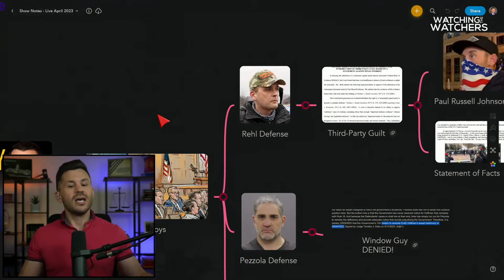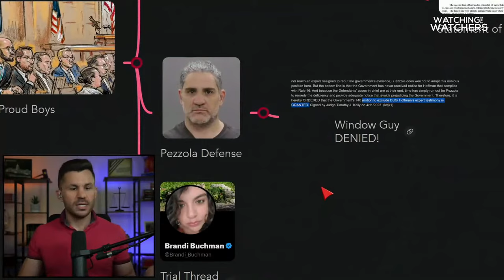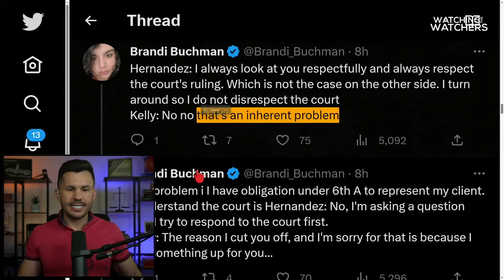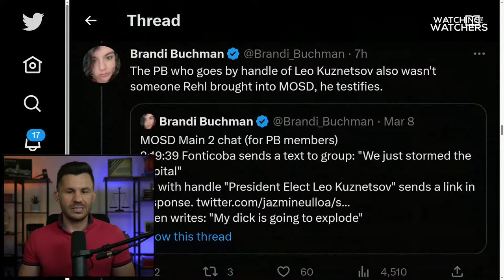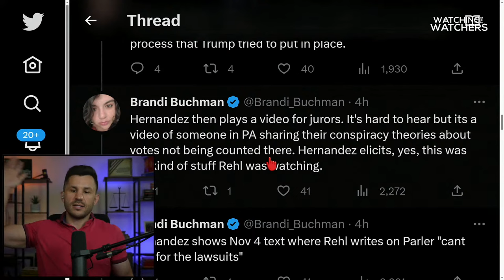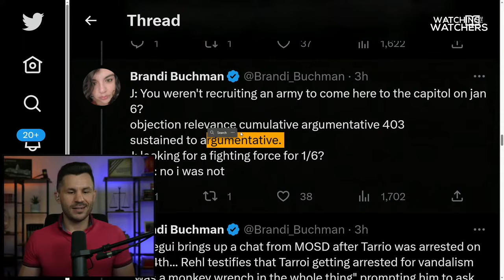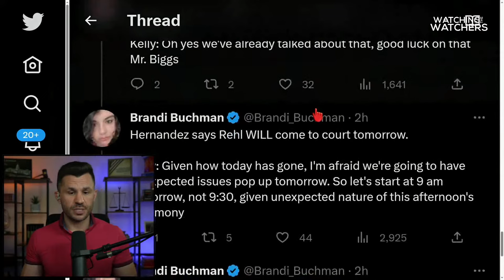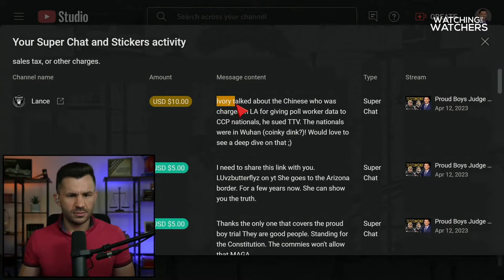Proud Boys Judge SCOLDS Defense in Trial Day 54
Defense Attorneys for Proud Boy Zachary Rehl file a motion alleging another January 6th Defendant is primarily responsible for the insurrection.

Judge Kellly scolds Defense Attorney Carmen Hernandez in court and Proud Boy defendant Zachary Rehl continues his testimony in Proud Boys Trial Day 54.

Timecodes:
00:00:00 - Intro
00:00:48 - Mindmap Overview
00:04:44 - Paul Russel Johnson's Charges
00:06:16 - Third-Party Guilt
00:09:22 - Statement of Facts
00:13:27 - Third-Party Guilt Continuation
00:18:21 - Window Guy Denied!
00:21:18 - Trial Thread Day 54
01:43:51 - YouTube Locals Community